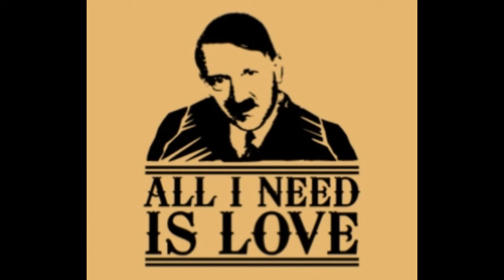Supporting Germany in the World Cup